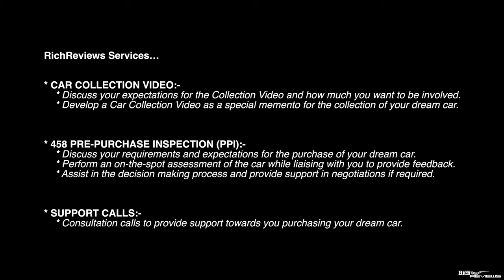WE ARE DRIVING THE MODBALL RALLY UK!!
A quick message to let you know that RichReviews will be taking part in the UK Modball Rally from September 16th-19th and will be providing you EXCLUSIVE content from the event!

- Supercar Vlogs
- Supercars
- Horology (Watches)